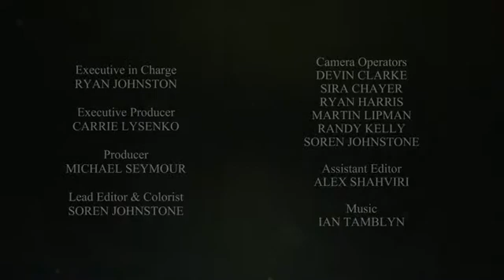The Weather Network: The Floating Classroom Episode 1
During the Students on Ice 2014 Arctic expedition, The Weather Network created a series of videos called The Floating Classroom. In Episode 1 of 5, The Program: The founder of Students on Ice, Geoff Green describes the value of the program and the benefits of learning in a moving classroom in the polar regions.